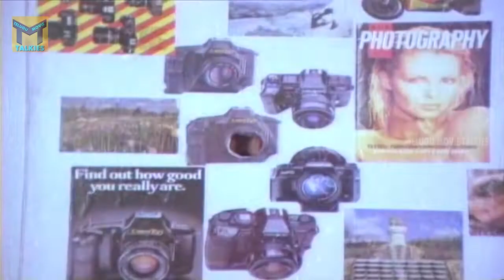చూసే ప్రతి మగాడికి ఒక కిక్ || Indradhanassu | Rajashekar, Jeevitha |TMT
Watch : చూసే ప్రతి మగాడికి ఒక కిక్ || Indradhanassu | Rajashekar, Jeevitha | TMT